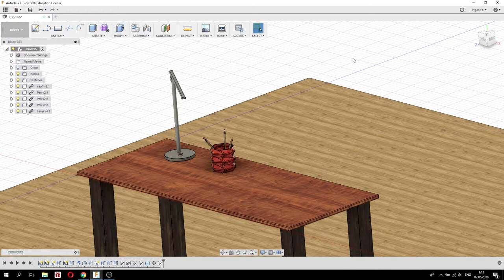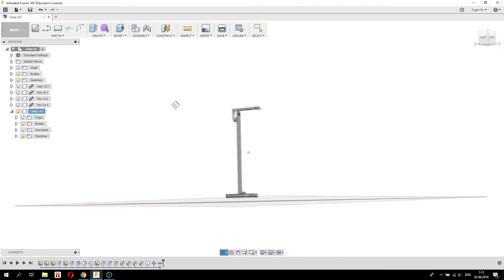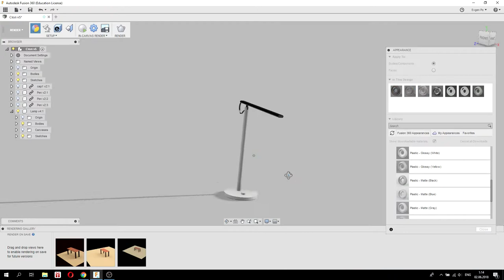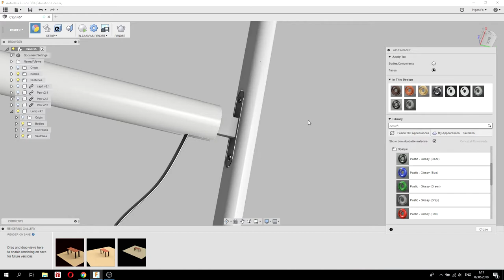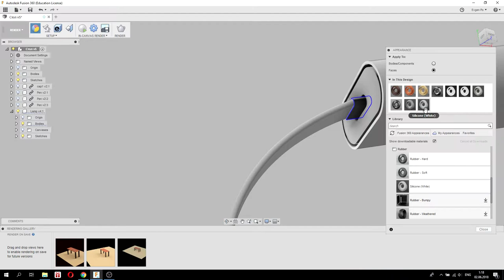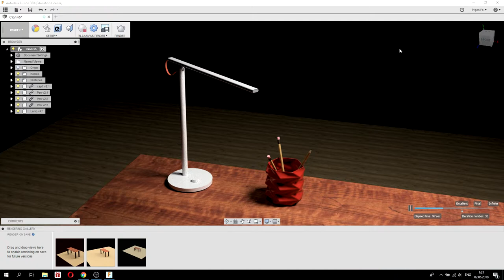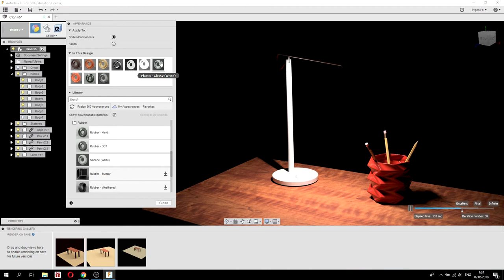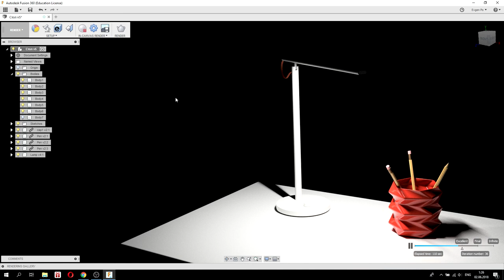7. Рендер настольной лампы Xiaomi. WEC (World Engineering Competition) - Fusion 360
В прошлом видео мы создали модель настольной лампы Xiaomi в Autodesk Fusion 360.
В этом видео я покажу, как выбрать материалы и получить сочный рендер в Autodesk Fusion 360.